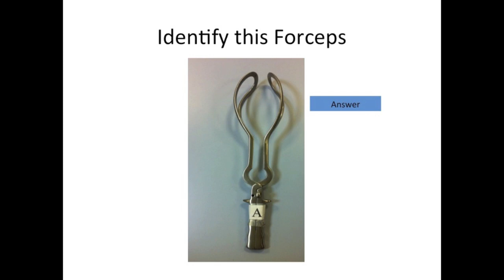Instrumental Delivery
The instrument tool used for delivery.
Identify Each Forceps.
Answer:
1) 0:10-0:17s   Low Cavity Forceps (Wrigley)
2) 0:18-0:25s   Mid cavity non rotational ( aka Neville Barnes, Haig Ferguson, Simpson)
3) 0:26-0:33s  Mid Cavity Rotational ( aka Keilland)

Prepared By: Mohamed Taryam 4th year medical student, University of Sharjah, College of Medicine